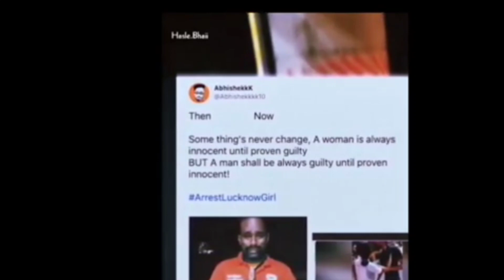Arrest Lucknow Girl | Lucknow Girl Viral Video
arrest lucknow girl, arrest lucknow girl full video, arrest lucknow girl interview, arrest lucknow girl name, arrest lucknow girl update
lucknow, lucknow girl viral video, viral video, Arrest lucknow girl